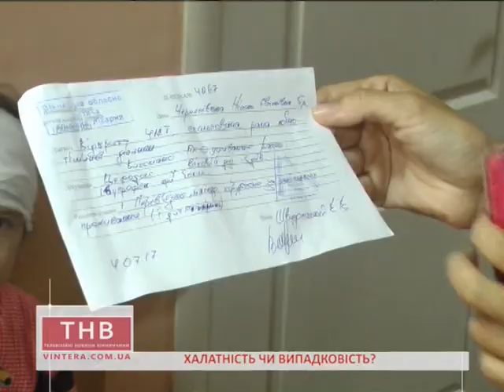ТНВ. Експрес 05.07.2017